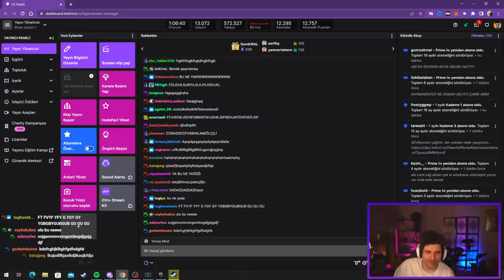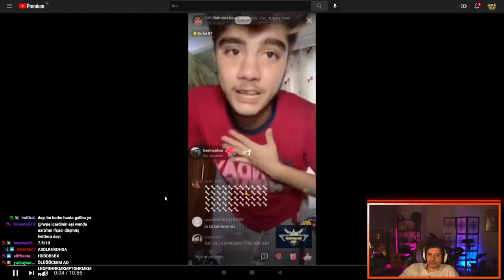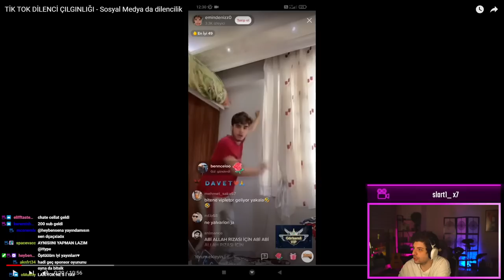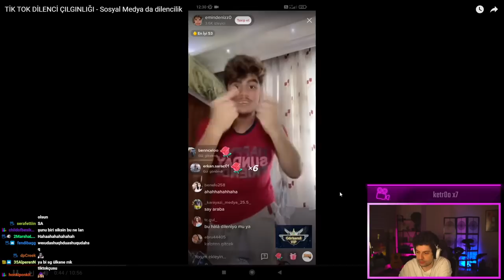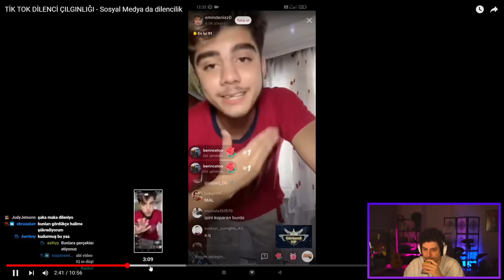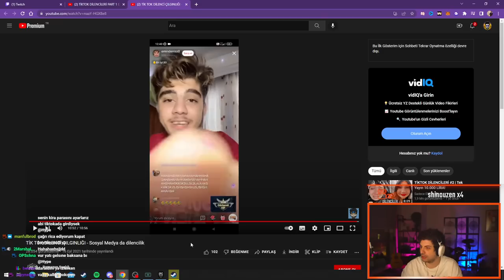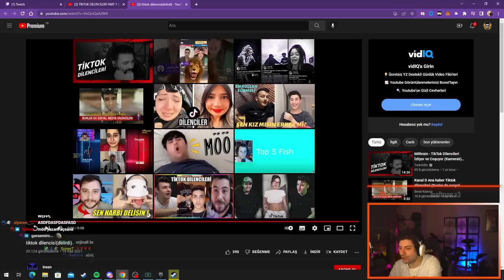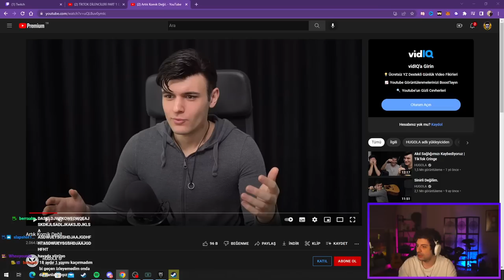HYPE | TİKTOK DİLENCİLERİ VİDEOLARINI İZLİYOR!